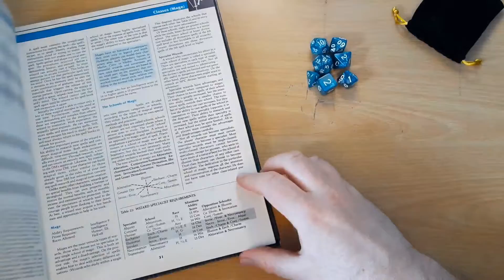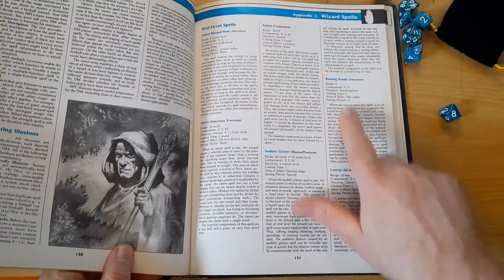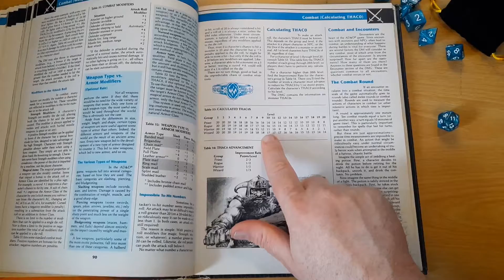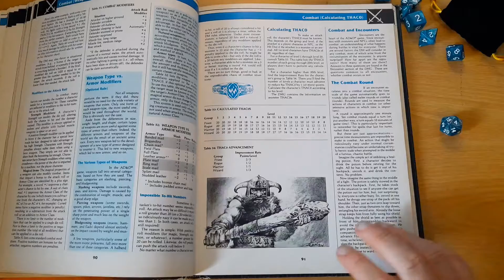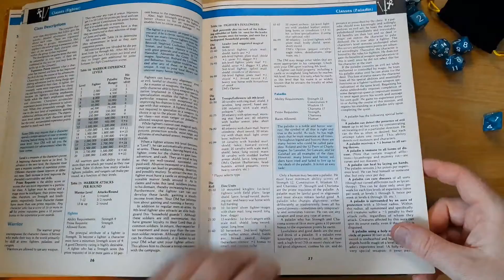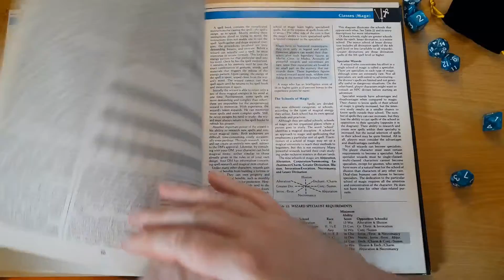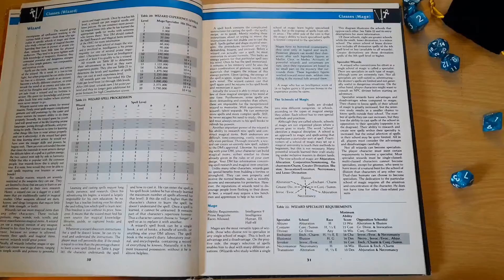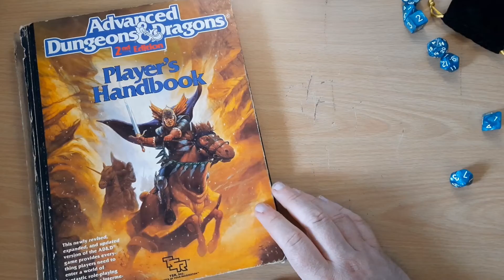Rules Breakdown: Advanced Dungeons & Dragons 2nd Edition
Description: In 1987, a small team of designers at TSR led by David "Zeb" Cook began work on the second edition of the AD&D game, which would take two years to complete. In 1989, Advanced Dungeons & Dragons 2nd Edition was published, featuring new rules and character classes.

By the end of its first decade, AD&D had expanded to several rulebooks, including three collections of monsters (Monster Manual, Monster Manual II, Fiend Folio), and two books governing character skills in wilderness and underground settings. Gygax had already planned a second edition for the game, which would also have been an update of the rules, incorporating the material from Unearthed Arcana, Oriental Adventures, and numerous new innovations from Dragon magazine in the Player's Handbook and Dungeon Master's Guide and would have consolidated the Monster Manual, Monster Manual II and Fiend Folio into one volume. Initially, the 2nd edition was planned to consolidate the game, but more changes were made during development, while still aiming at backwards compatibility with 1st edition.

The release of AD&D 2nd Edition corresponded with important policy changes at TSR. An effort was made to remove aspects of the game which had attracted negative publicity, most notably the removal of all mention of demons and devils, although equivalent fiendish monsters were included, renamed tanar'ri and baatezu, respectively. Moving away from the moral ambiguity of the 1st edition AD&D, the TSR staff eliminated character classes and races like the assassin and the half-orc, and stressed heroic roleplaying and player teamwork. The target age of the game was also lowered, with most 2nd edition products being aimed primarily at teenagers.